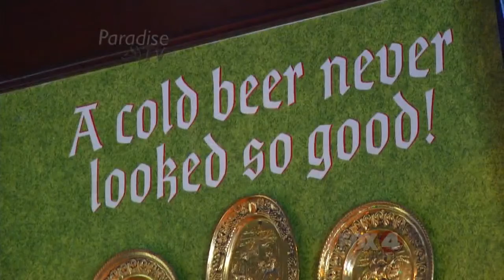The Tilted Kilt 02/11/2015